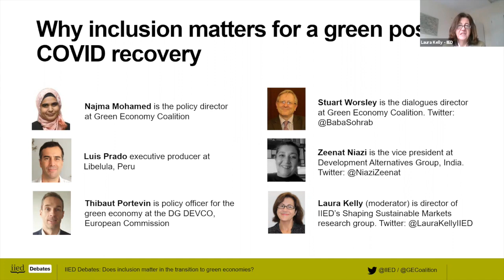Why inclusion matters for a green post-COVID recovery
This IIED Debates online event, hosted in partnership with the Green Economy Coalition, on 27 November, brought together partners from Peru and India to discuss how citizen-led dialogues can generate more effective policy and accelerate the green recovery.

What does it take to structure an inclusive transition? How can we recognise civil society and include people’s priorities in green economy policy processes? How can we build public support for green and fair programmes, and mainstream social inclusion into policymaking? And what can donors, governments, and business do to strengthen inclusive green transition policy?

Speakers included Thibaut Portevin, policy officer for the green economy at the European Commission's Directorate-General for International Cooperation and Development (DG DEVCO); Luis Prado, head of production at Libelula, Peru; Zeenat Niazi, vice-president at Development Alternatives Group; Stuart Worsley, the dialogues director at Green Economy Coalition; and Najma Mohamed, the policy director at Green Economy Coalition. The event was moderated by Laura Kelly, the director of IIED's Shaping Sustainable Markets research group.